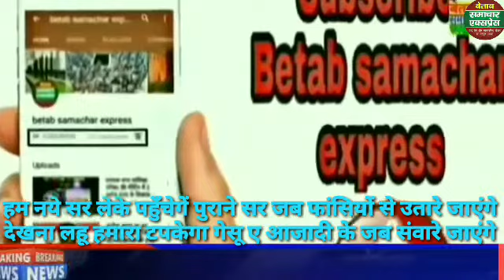1857 के स्वतंत्रता सेनानियों को किया गया याद